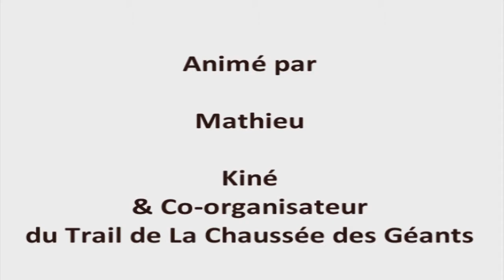Comment bien préparer son 53 km ??? (vidéo1/3)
Julien Rancon, parrain du Trail de La Chaussée des Géants vous propose des conseils pour bien vous préparer au 53 km de cette épreuve ardéchoise.

Alors bonne prépa et RDV le 7 juin prochain à Thueyts.